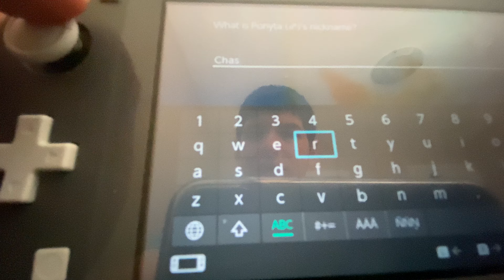Pokémon Shining Pearl Walkthrough Episode 23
Let me know what team members you want in the walkthrough.  See you for the next episode. Bye.